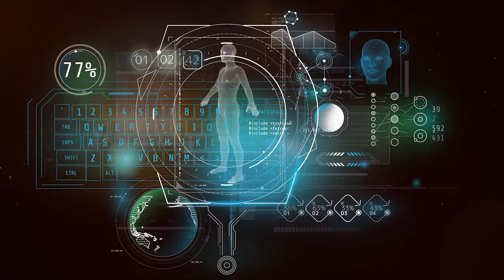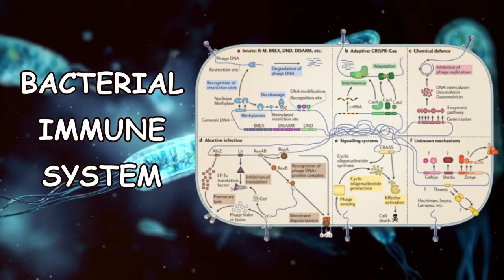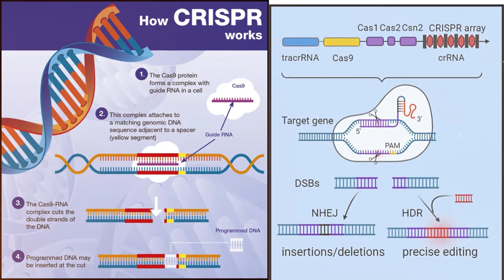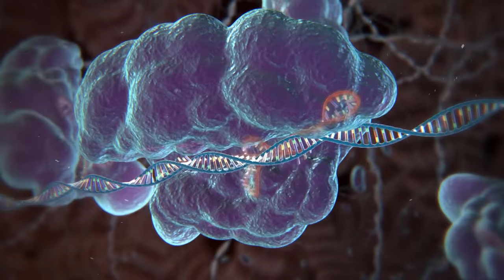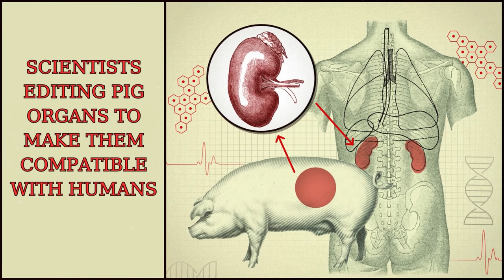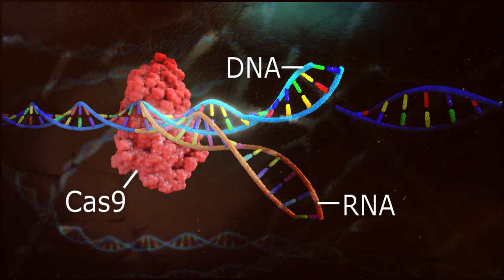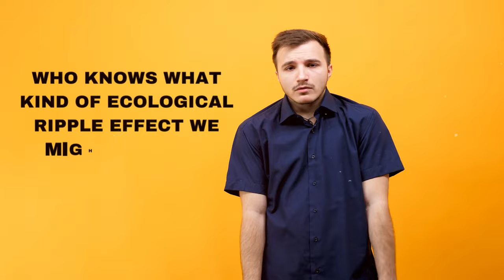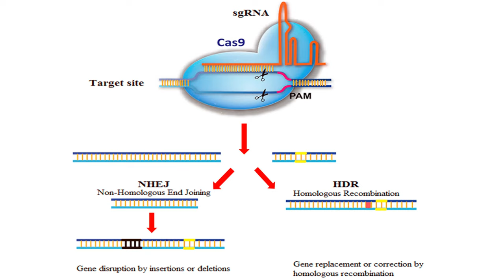Designer Babies For Real? | Genetic Engineering New Breakthrough!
Embark on a fascinating journey through the realms of CRISPR gene editing technology. In this video, we'll unravel the story of how this new gene editing technology has reshaped the landscape of science. Join us on this riveting exploration of the past, present, and future of gene editing technology, where CRISPR takes center stage.
🌐 Explore the groundbreaking technology that is reshaping the landscape of genetic engineering and paving the way for unprecedented advancements in medicine, agriculture, and more.

🚀 Join us as we demystify the CRISPR-Cas9 system, understanding how it precisely edits DNA, opens doors to potential cures for genetic diseases, and revolutionizes the way we approach genetic modification. This video is your comprehensive guide to the science, ethics, and limitless possibilities of CRISPR-Cas9.

🧪 Whether you're a science enthusiast or simply curious about the future of medicine, hit play to unravel the potential of CRISPR-Cas9 in reshaping the future of humanity. Don't miss out on this journey into the incredible world of gene editing! 🌟🧬 CRISPRCas9 GeneEditingRevolution Biotechnology GeneticEngineering FutureMedicine YouTubeScience 🚁🔍
Sections Covered:
0:00 Intro
0:38 The Origin of Gene Editing
2:23 CRISPR-Cas9 Technology
4:18 Positive Sides of CRISPR-Cas9 Technology
6:02 Dark Sides of CRISPR-Cas9 Technology
8:37 Outro